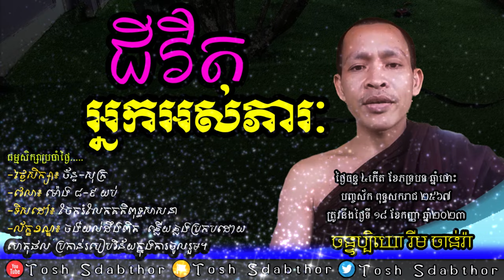ជីវិតអ្នកអស់ភារៈ | Rim Chanra Dharma Talk 2023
-ក្រុមពុទ្ធិកសិក្សា
 -ប្រធានបទៈ ជីវិតអ្នកអស់ភារៈ
-បង្រៀនដោយ៖ លោកម្ចាស់គ្រូ ចន្ទប្បិយោ រីម ចាន់រ៉ា
ធម្មសិក្សាប្រចាំថ្ងៃ៖ ក្នុងក្រុមតេឡេក្រាម.

-Topic:​ The life of a person out of duty.